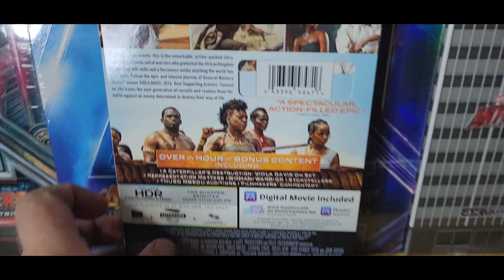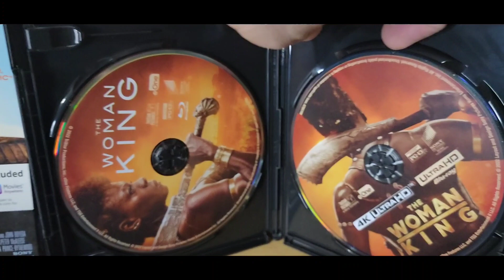THE WOMAN KING 4K ULTRA HD BLU-RAY UNBOXING + MENU